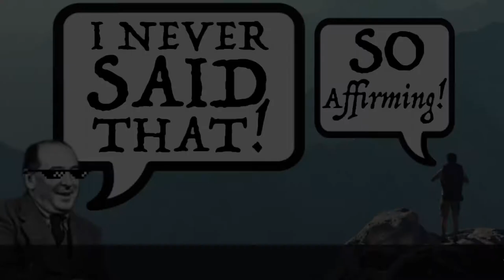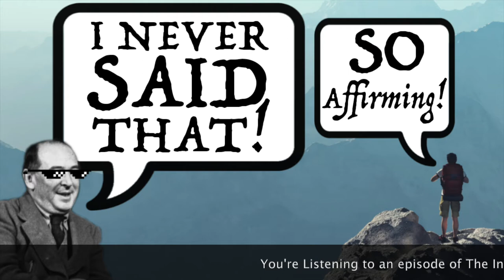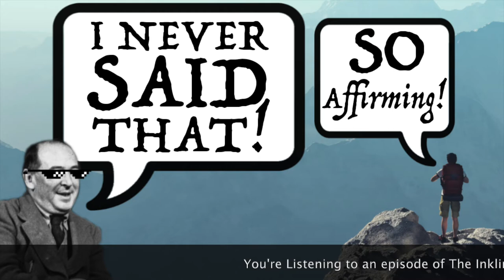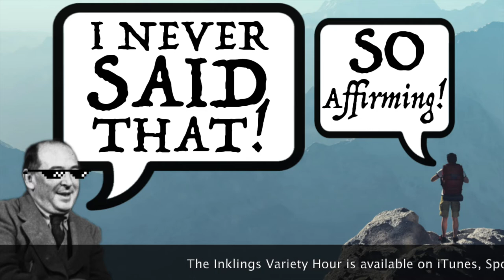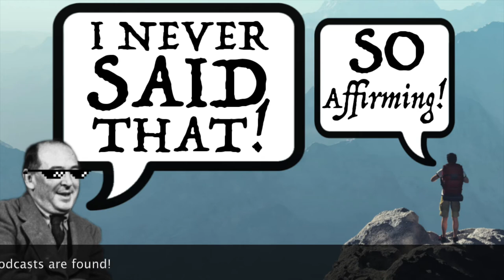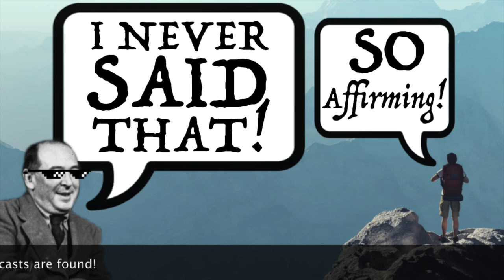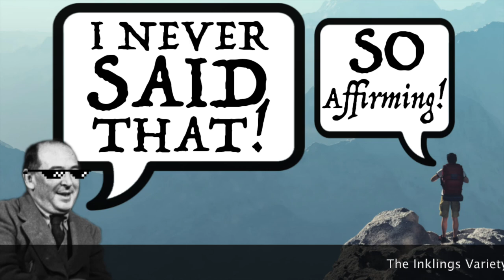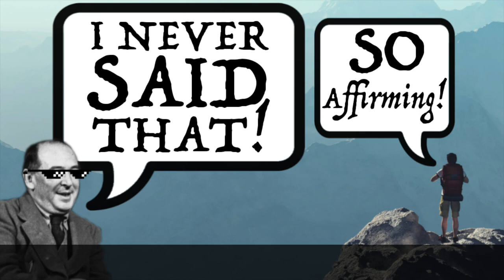The Misquotable C.S. Lewis with William O' Flaherty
In this episode of The Inklings Variety Hour, Chris interviews William O'Flaherty, author of "The Misquotable C.S. Lewis: What He Didn't Say, What He Actually Said, and Why It Matters".

William and I talk about common misquotations of C.S. Lewis that have appeared on the Internet and speculate about the human tendency to misattribute sayings to important figures.

William is the creator of much other C.S. Lewis content, which you can find here:

Amazon.com: William O'Flaherty: Books, Biography, Blog, Audiobooks, Kindle

The Essential C.S. Lewis: William O’Flaherty – Essential C.S. Lewis (essentialcslewis.com)

Podcast:
All About Jack

@Knowing and Understanding C.S. Lewis